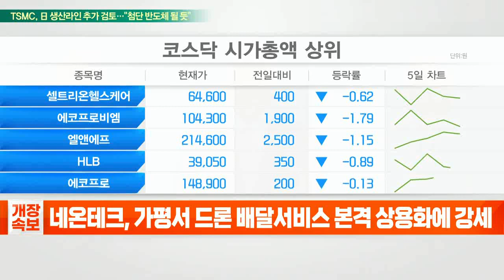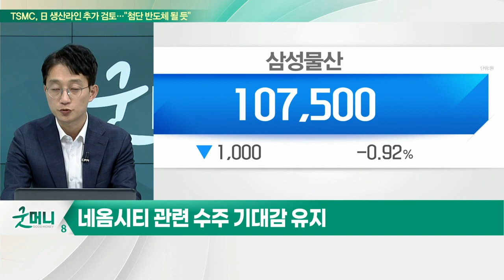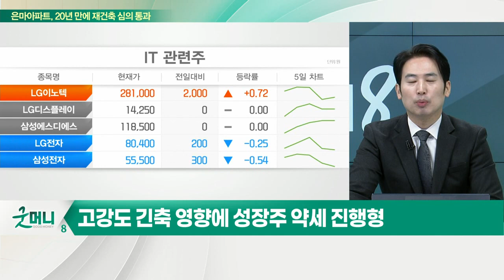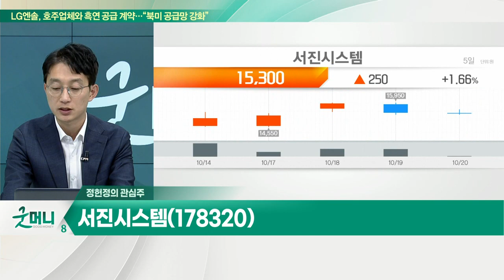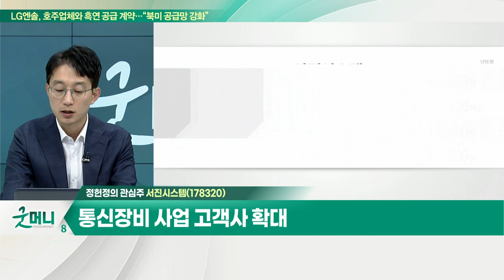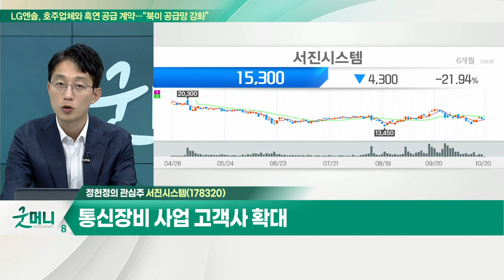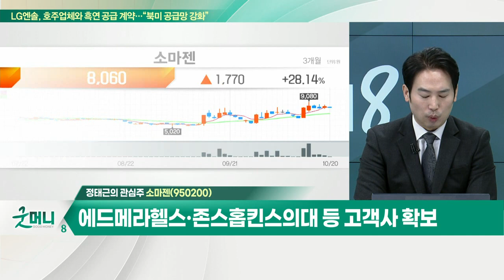서진시스템(178320)... 3분기 실적 흑자전환 전망 / 소마젠(950200)... 모더나와 유전체 염기서열 분석 서비스 계약 연장_개장 관심주 (20221020)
Q. 빈 살만 방한 무산… 네옴시티 관련주 전략은?
Q. 넷플릭스 '호실적'… K-콘텐츠株 주가 볕들까?

- 3분기 실적 흑자전환 전망
- 통신장비 사업 고객사 확대
- ESS부문 공급처 확대 및 신규사업 실적 본격화

소마젠(950200)
- 모더나와 유전체 염기서열 분석 서비스 계약 연장
- 올해 모더나향 매출 40억 상회… 하반기 흑전 기대
- 에드메라헬스·존스홉킨스의대 등 고객사 확보